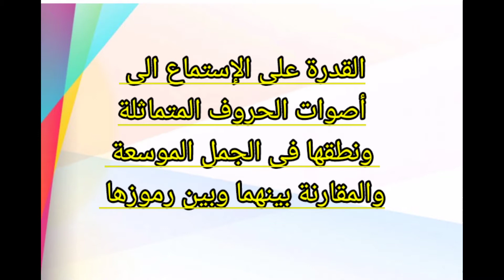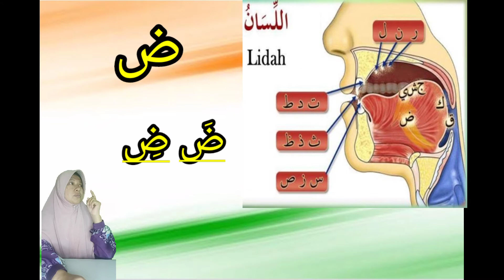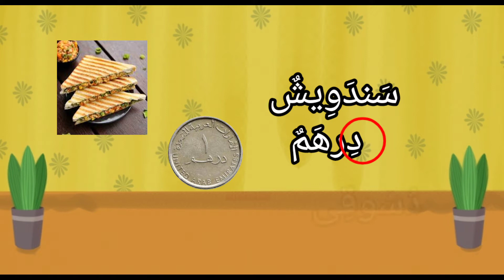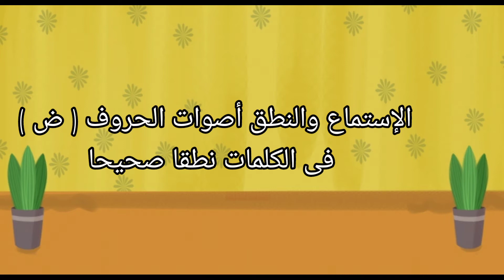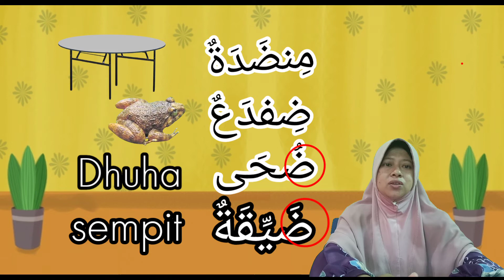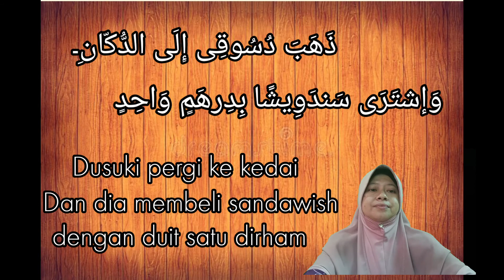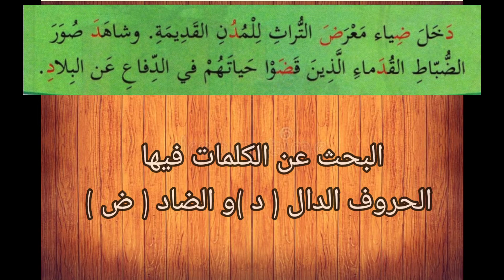BAHASA ARAB TAHUN 6 ( الأشکال حولنا ) المهارات الإستماع والکلام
Bahasa Arab Tahun 6, rujukan Buku Teks Bahasa Arab Tahun 6. Kemahiran mendengar dan menyebut huruf ( د ) dan huruf ( ض ) pada kalimat dan ayat dengan sebutan yang betul dan menyatakan perbezaan antara kedua sebutan